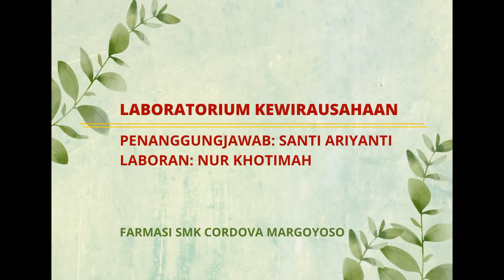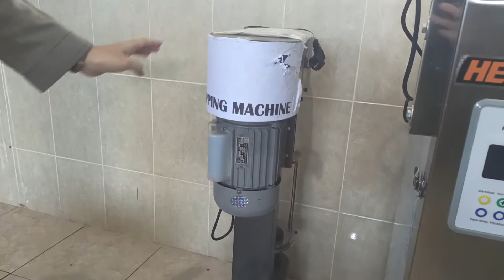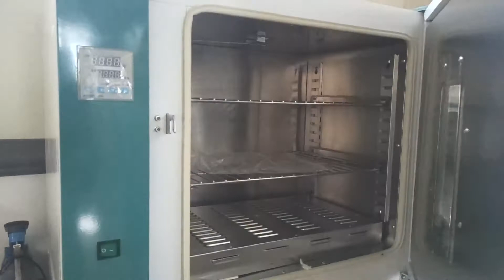LABORATORIUM KEWIRAUSAHAAN KOMPETENSI KEAHLIAN FARMASI SMK CORDOVA MARGOYOSO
Dalam Video ini menjelaskan bagian-bagian dan alat-alat apa saja yang ada di Laboratorium Kewirausahaan Kompetensi Keahlian Farmasi SMK Cordova Margoyoso